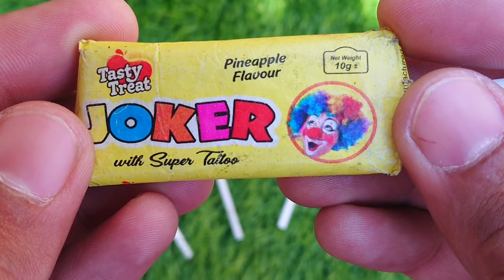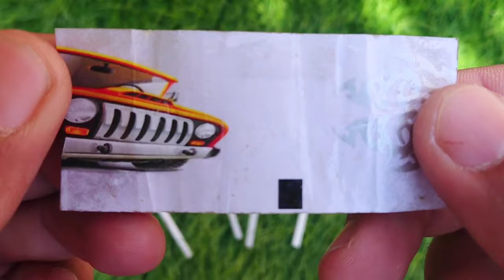Candy Lollipops and Sweets. Yummy Rainbow Lollipops and Sweets